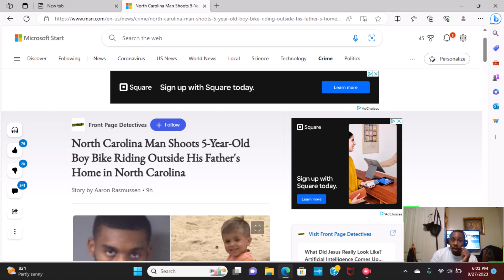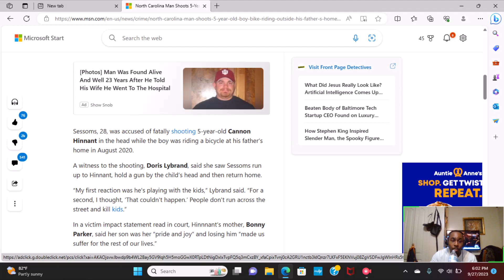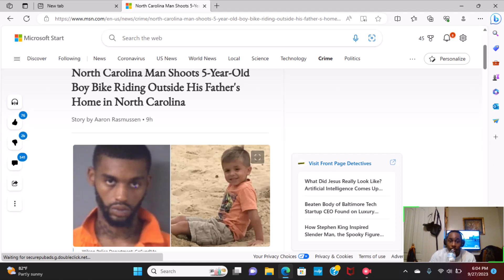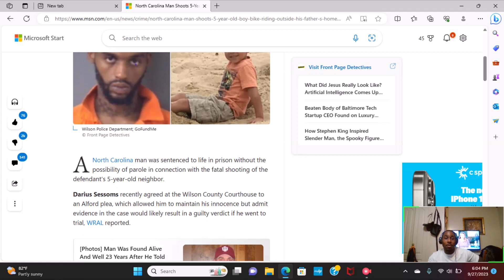NC man sentenced for shooting 5 year old.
Family gets a little relief after the murder of their child.